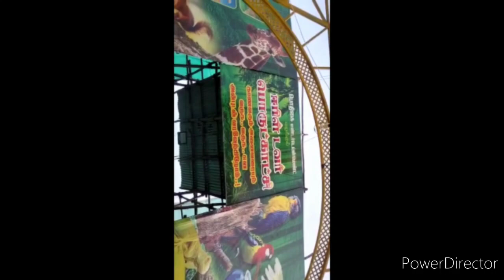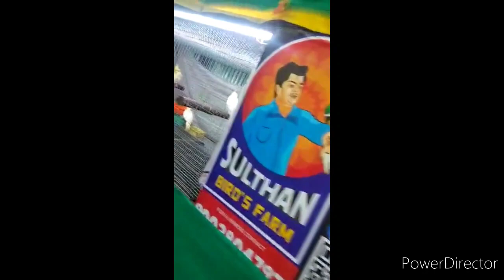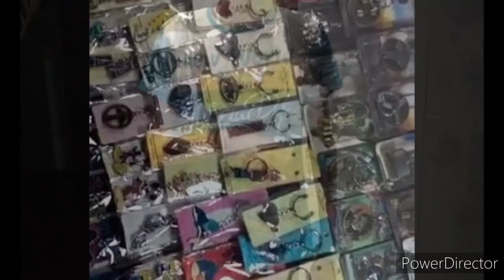May 10, 2023